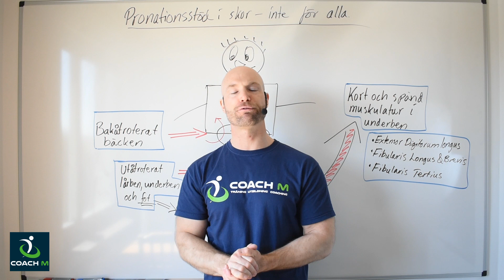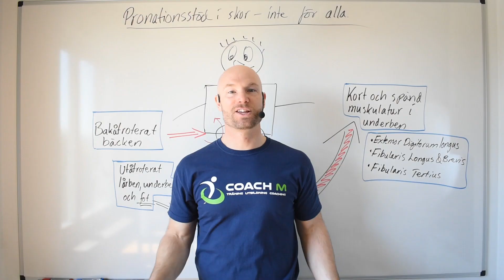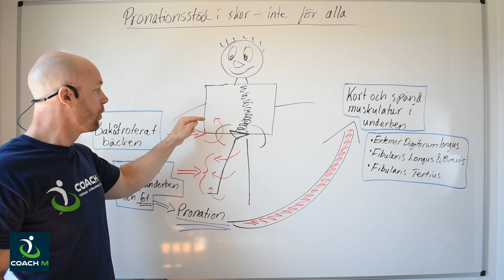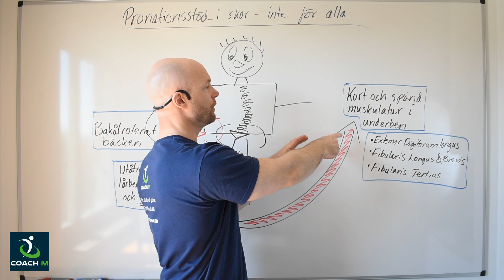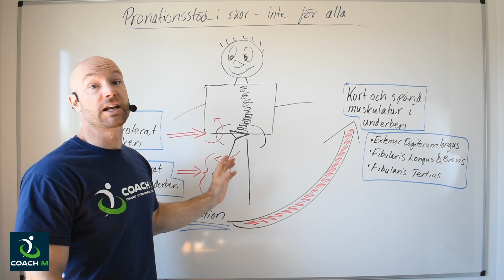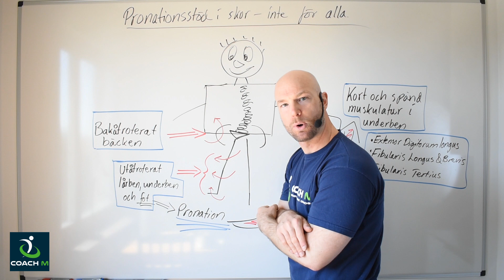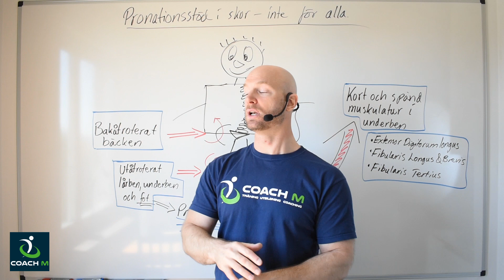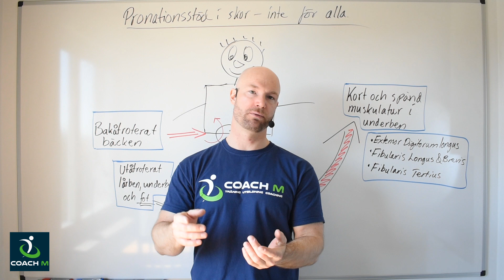Sko med pronationsstöd - Inte för alla!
Ett vanligt skoval för personer med fotpronation är löpar- och vandringsskor med inbyggt "pronationsstöd".
Men då fotpronationen många gånger beror på ett roterat bäcken och/eller andra muskulära obalanser finns mycket att vinna på att först fastställa om pronationen i foten/fötterna är en kompensation för annan underliggande orsak INNAN man köper skor.

I detta vlogginlägg går jag igenom två vanligt förekommande och behandlingsbara underliggande orsaker till pronation i fot.
Hoppas du ska finna detta intressant och användbart.

Önskar du min hjälp med med en djupare analys för att se vad som kan göras åt din eventuella fotproantion kan du kontakta mig på: